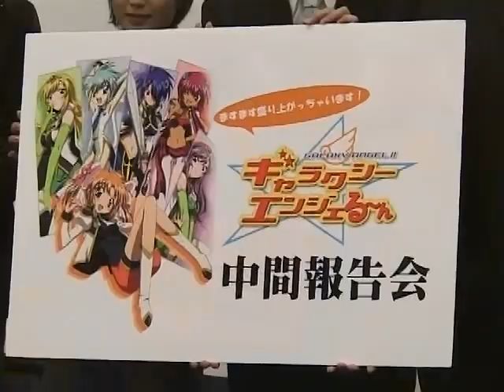Galaxy Angel Rune: Mid-Season Report & Finale Post-Recording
Scenes from the presentation/press conference held at the midway point of the season and from the party celebrating the completion of the final episode.  Features the seiyuu Inamura Yuuna (Apricot), Hanamura Satomi (Anise), Akesaka Satomi (Nano-Nano), Hirano Aya (Kahlua/Tequila), Nakayama Erina (Lily), and Oda Hisafumi (Kazuya Shiranami), who totally looks like Suzumura Kenichi...